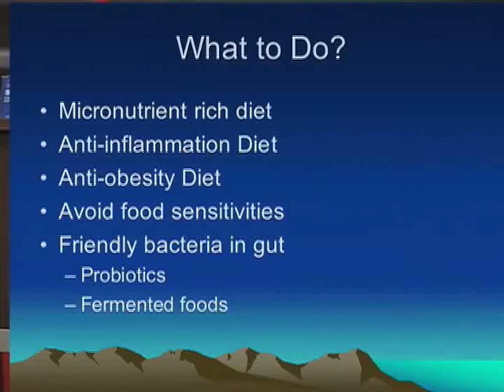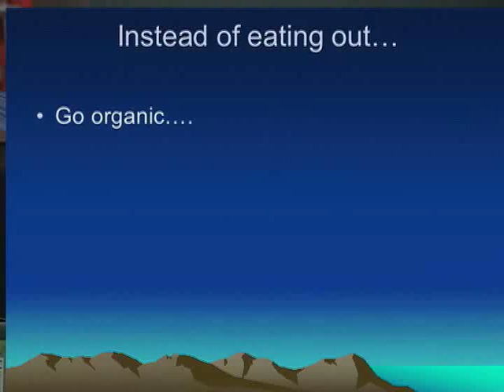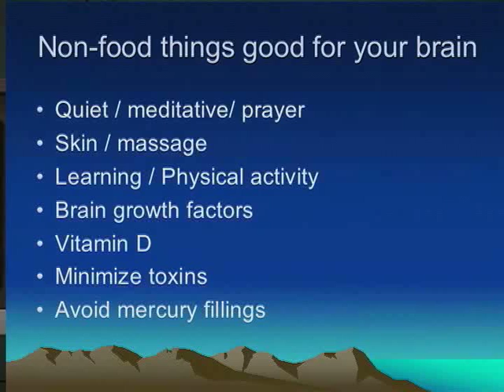Food As Medicine: Brain Health, part 5